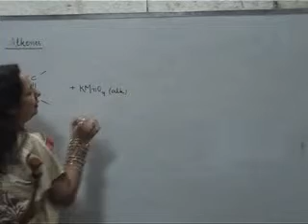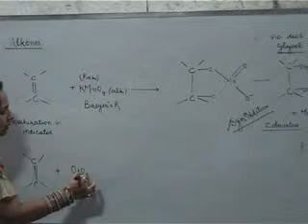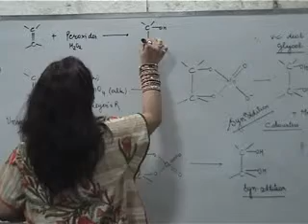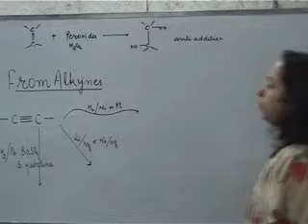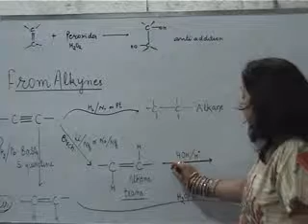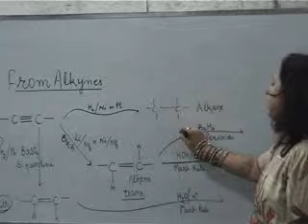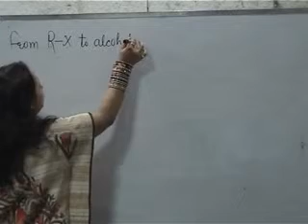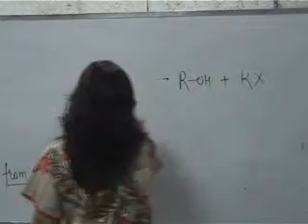+2 Chem,11 10 14 Part 1